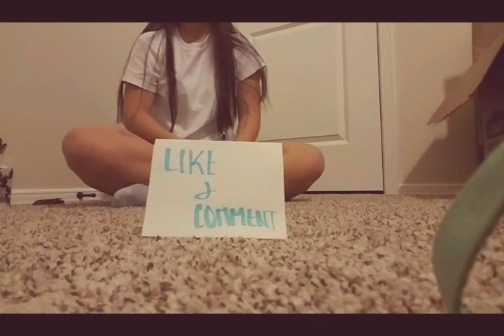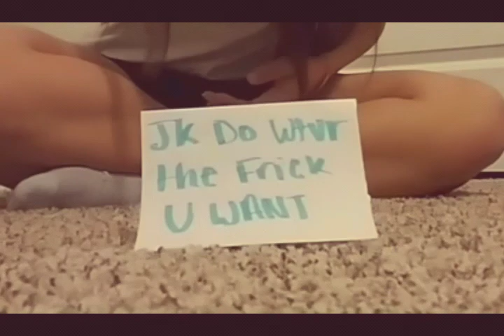New Years Vlog!!!🎉🎊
So that's basically how my new years was. I know it's not a good quality video but it's something. Oh, and at the end the audio messed up and I couldn't fix it.